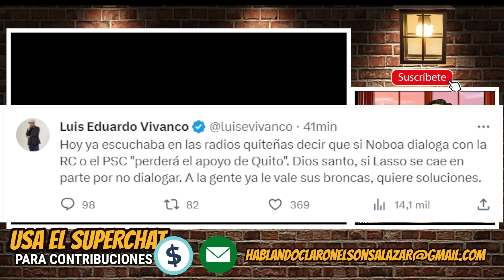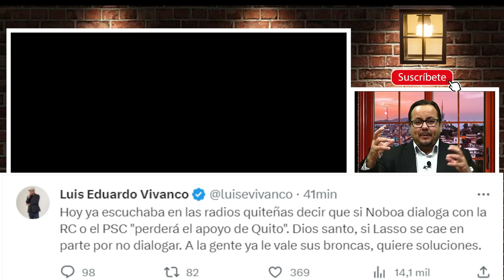Correa le extiende la mano a Noboa